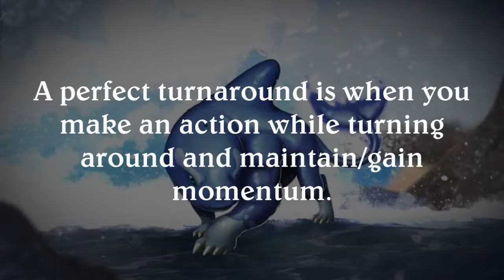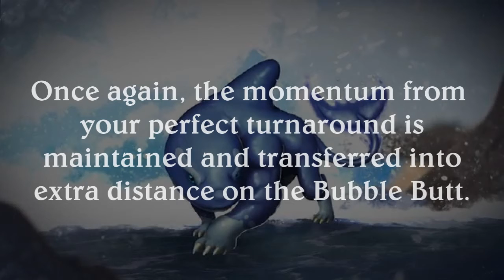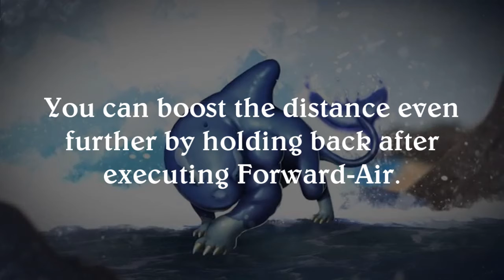Rivals of Aether: Orcane Boosted Techniques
A tutorial video on how to get more mileage out of your Orcane utilizing perfect turnarounds.